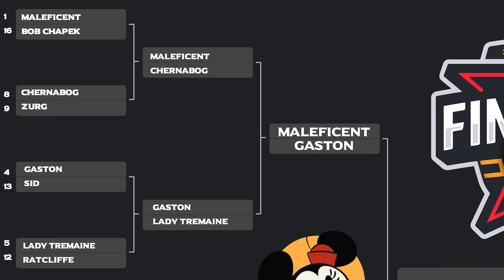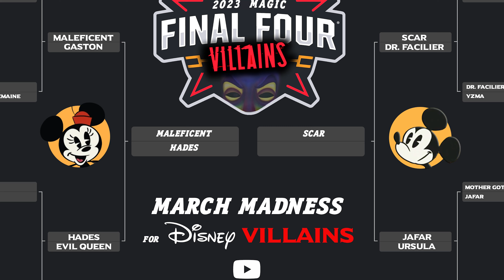DIsney Final Four Championship • Pick your Villain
The Evil Elite 8 has come to a close.  Find out who made it to the Final Four Championship Round and get ready to pick the winner of this year's tournament.  Did Dr. Facilier prevail against Scar? Who came out on top in the game between Ursula and Jafar? Was Evil Queen able to eliminate Hades?  Did Gaston overpower Maleficent?  Find out the answer by watching this newest episode of Villains Final Four!